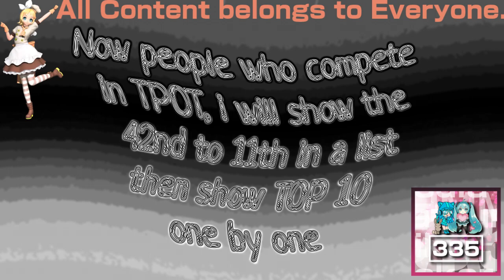(REQUESTED) Who had the Most Lines in TPOT In Panda Major